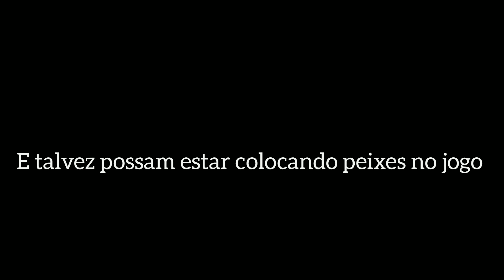PORQUE O NOVO DINO ESTÁ DEMORANDO PRA CHEGAR NO PREHISTORIA DINOSAUR SURVIVAL? (TEORIA)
vlw torta e nois 🗿👍